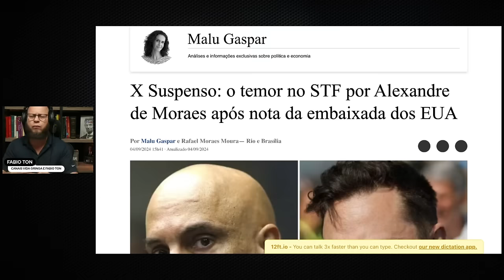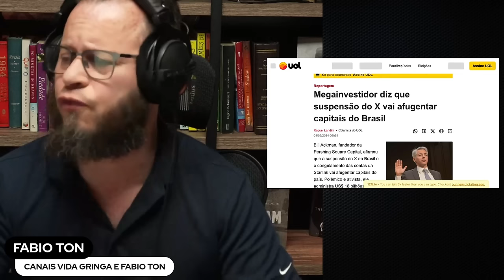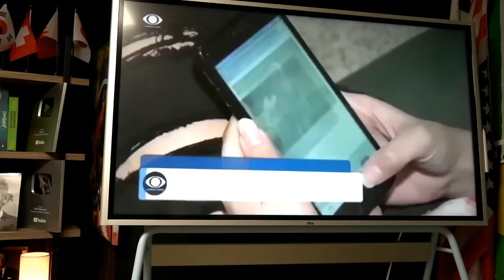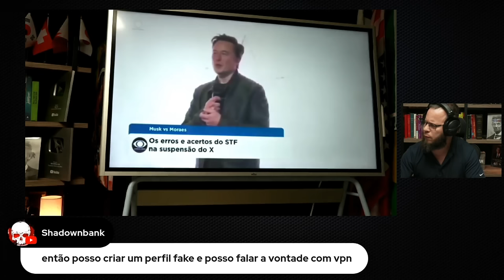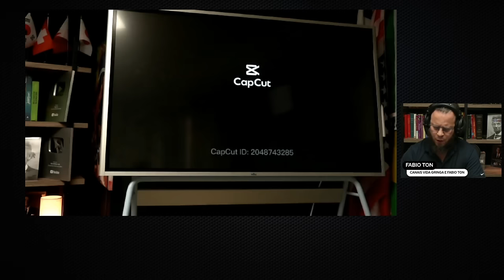🚨 Bomba: Temor no STF por Alexandre de Moraes após nota da embaixada dos EUA!